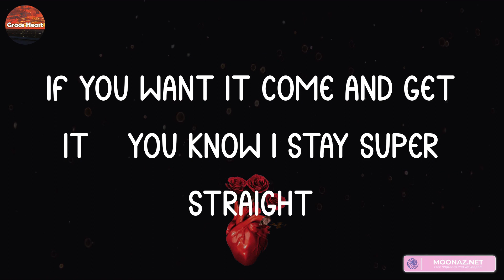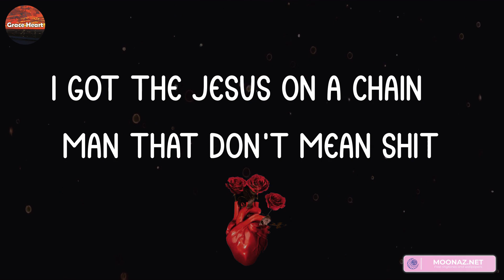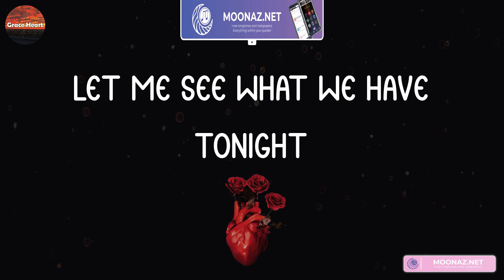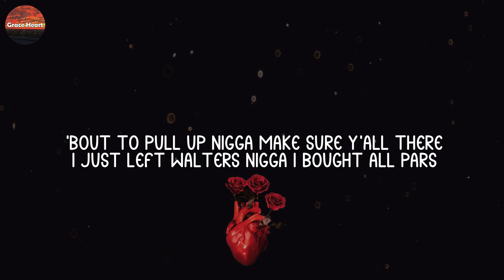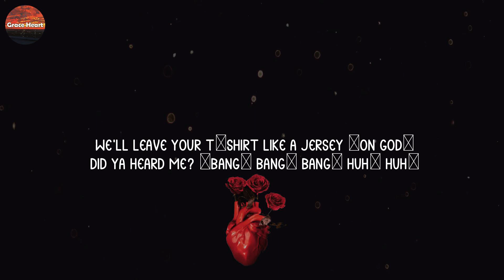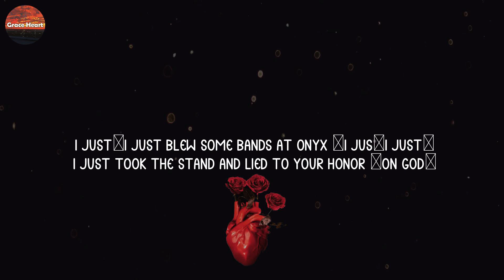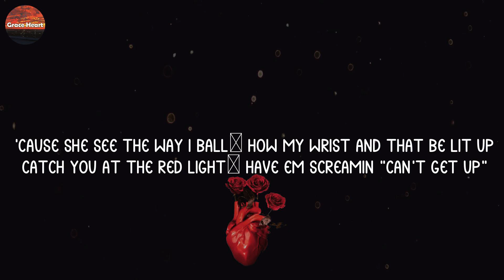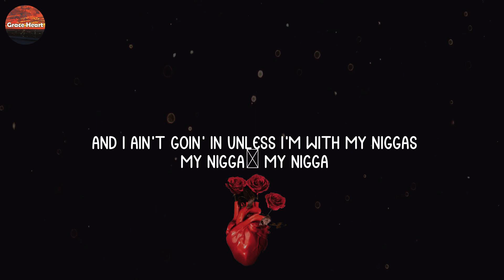Young Jeezy - Put On (Lyrics) All There, Jeezy, Almighty Gnar, lil gnar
Lyrics:
I put on, I put on, I put on, I put on
I put on for my city, on on for my city
When they see me off in traffic, they say "Jeezy on some other shit"
Send them pussy niggas runnin' straight back to the dealership
Me I'm in my spaceship, thats right I work for N.a.s.a
This 7H is not a fraud, call that bitch my bodyguard
Call that bitch your bodyguard? Yeah, that's my bodyguard
Wear a lot of jewelry, Young don't do security
What's whiter than a napkin, harder than a dinner plate
If you want it come and get it, you know I stay super straight
Ran up in my spots and now I'm workin' Out the Super 8
Know you niggas hungry, come and get a super plate
Y'all sing happy birthday, yeah I got that super cake
Hundred karat bracelet, I use it like some super bait
Put on (east side) Put on (south side) Put on (west side) Put on
Half bag, top back
Ain't nothin' but a young thug
HKs, AK's, I need to join a gun club
Big wheels, big straps
You know I like it super sized
Passenger's a red-bone
Her Weave look like some curly fries
Inside fish sticks, outside tartar sauce
Pocket full of celery
Imagine what she tellin' me
Blowin' on asparagus,
The realest shit I ever smoked
Ridin' to that Trap or Die
The realest shit I ever wrote
They know I got that broccoli
So I keep that glock on me
Don't get caught without one
Comin' from where I'm from
Call me Jeezy Hamilton
Flyin' down Campbellton
So fresh, so clean
On my way to Charlene
I put on, I put on, I put on
I put on for my city, I put on for my
I put on for my city, I put on for my city, on
I feel like there's still niggas that owe me checks
I feel like there's still bitches that owe me sex
I feel like this but niggas don't know the stress
I lost the only girl in the world that know me best
I got the money and the fame and that don't mean shit
I got the Jesus on a chain, man that don't mean shit
'Cause when the Jesus pieces can't bring me peace
Sure I need just at least one of Russell's nieces on
I let my nightmares go I put on,
Everybody that I knew from the go
I know hoes that was frontin' when they knew he was broke
They say damn, Yeezy Yeezy, you don't know us no more
You got that big fame homie, and you just changed on me
You can ask big homie, man the top so lonely
I ain't lyin', so lonely I ain't lyin'
Let me see what we have tonight (what we have tonight)
I'm high as a satellite (satellite)
I see those flashin' lights (flashin' lights)
'Cause every night (every night) I put on
'Cause every night (every night)
Let me see what we have tonight
I'm high as a satellite
I see those flashin' lights